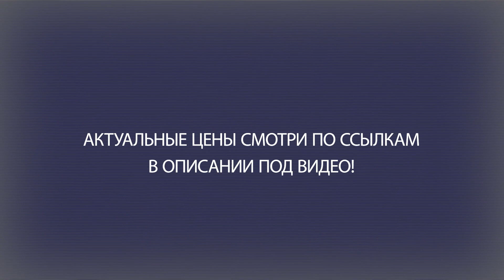Реноватор ДИОЛД МЭВ-0,34 МФ